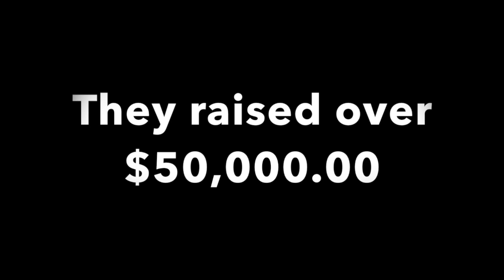Luxury Lock-up Fund Raiser for Save Our Schools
This video is about Luxury Lock-up fund raiser for Save Our Schools